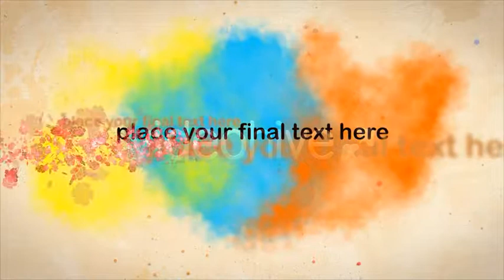L'ESTATE DELL'ARTE After Effects template